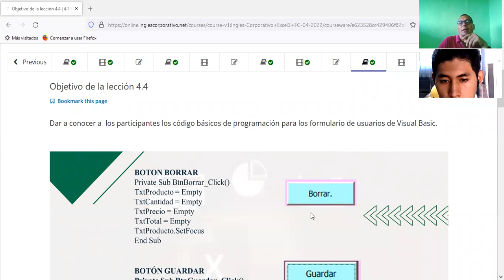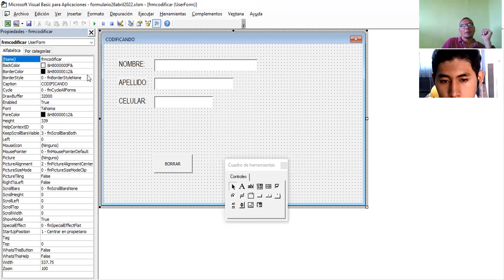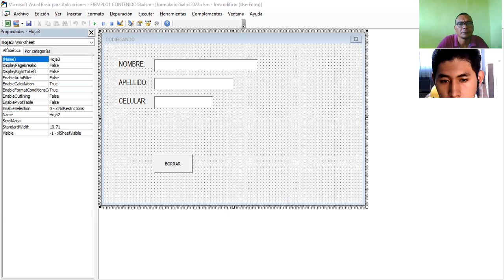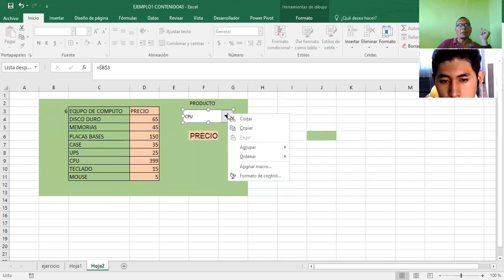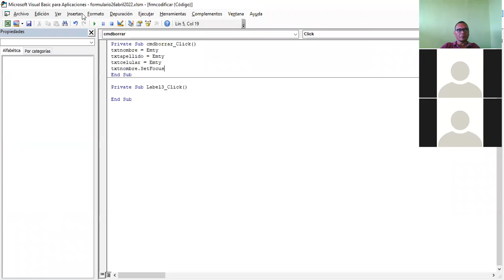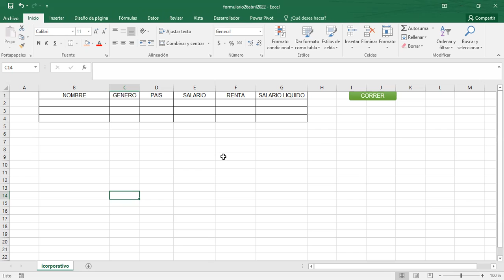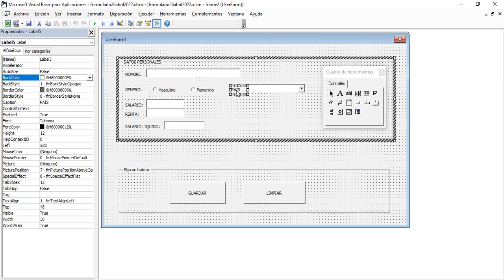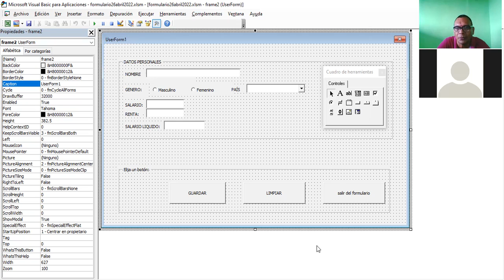Ingles Corporativo-EXCEL AVANZADO BOTON DE CONTROL DE FORMULARIOS CLASE_15